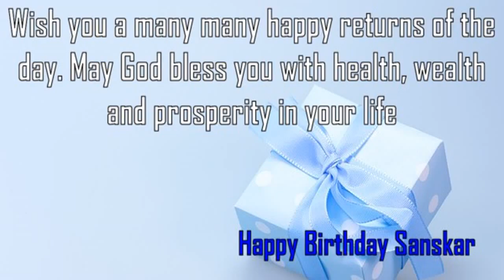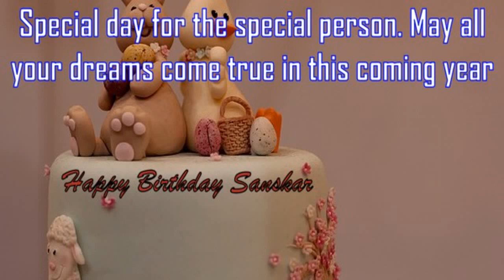Happy Birthday Sanskar Image Wishes✔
Happy Birthday Sanskar Images. Send Personalized happy birthday wishes to Sanskar in 1 min by visiting
GreetName has thousands of image templates to choose from based on gender, age, and relationship. Pick the best image template. Enter Your Name and click 'Generate Personalized Image' button. You can share Sanskar picture birthday wishes to any social network such as Facebook status, Whatsapp status, Instagram, Twitter, Google+, etc